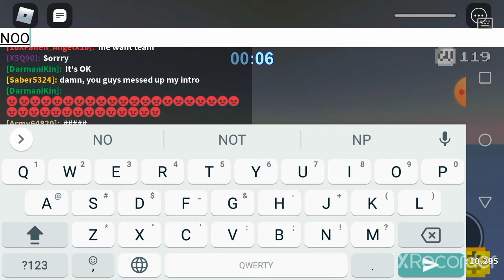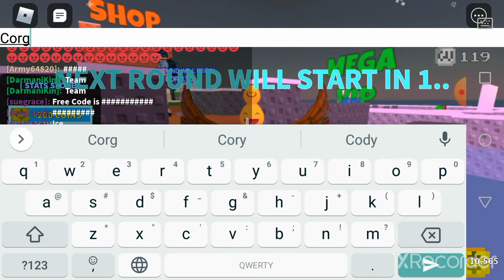Battling in Roblox Skywars! (Mission Failed!)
Thanks for the likes and comments you guys left me. I'll do a shout out whenever someone new leaves a comment!